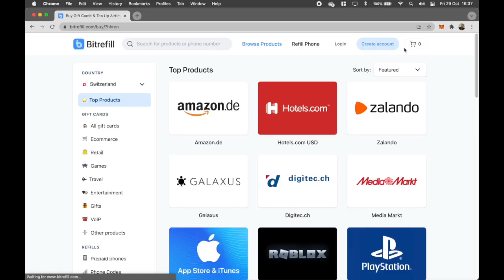Kryptowährungen senden - Grundlagen (Teil 1/2)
Dieses Video beleuchtet die Grundlagen beim Versand von Kryptowährungen. Wer Bitcoin und andere Kryptos senden will, findet hier das notwendige Basiswissen.

Inhalt
00:00 Intro
00:22 Gründe, um Kryptowährungen zu versenden
03:24 Welche Rolle spielt die Blockchain bei Transaktionen?
04:15 Welche Rolle spielt das Wallet bei Transaktionen?
05:40 Transaktionskosten (Gasfee)
06:42 Wo liegen die Risiken?
08:15 Kostenloses Videoseminar Kryptowährungen versenden

Auf diesem Kanal dokumentiere ich mein Weg und meine Fragen rund um Blockchain, Cryptos und Web 3.0. Es handelt sich dabei um meine persönlichen Erkenntnisse und Erfahrungen. Ich übernehme keine Verantwortung für die Richtigkeit. Die behandelten Themen auf diesem Kanal können mit erheblichen Risiken verbunden sein. Bitte mache Deine eigenen Abklärungen, bevor Du Dein Geld investierst oder IT-Systeme installierst.